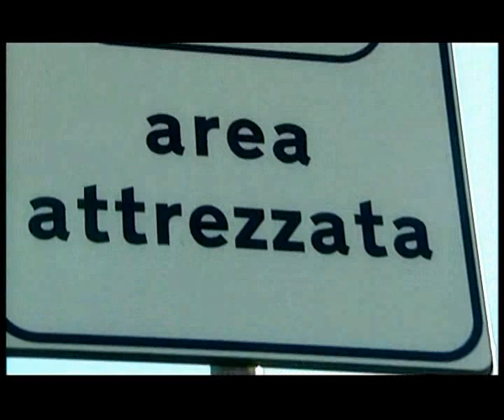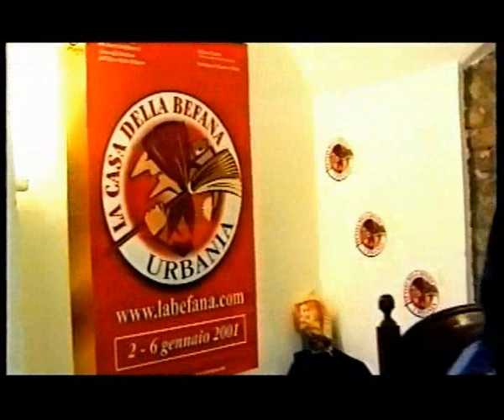2 - Urbania Festa della Befana - Factory snc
2 - Urbania Festa della Befana - Factory snc